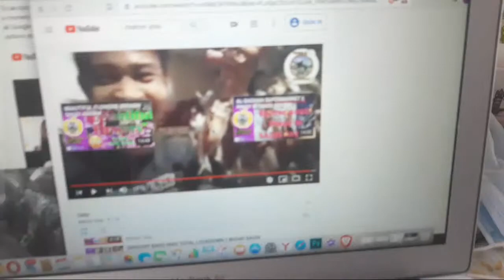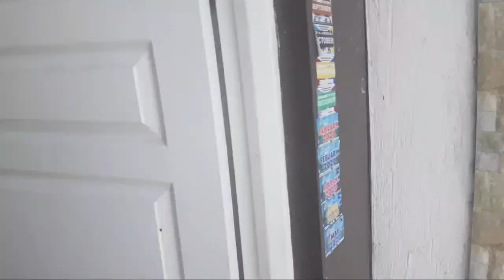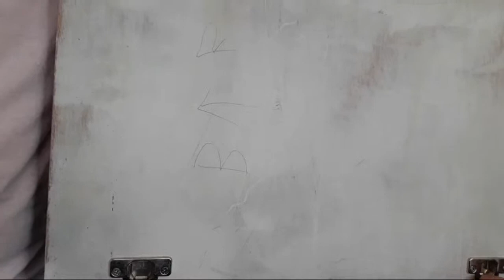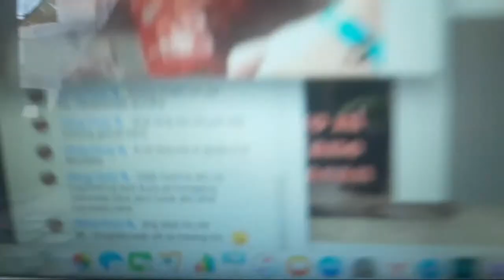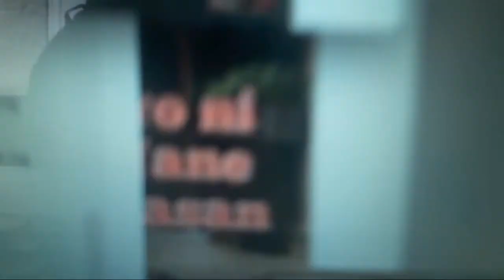How To Save Money In Making Cabinet | Crisis Tips